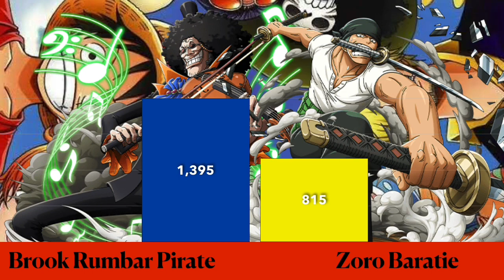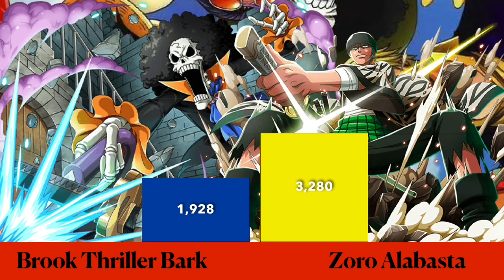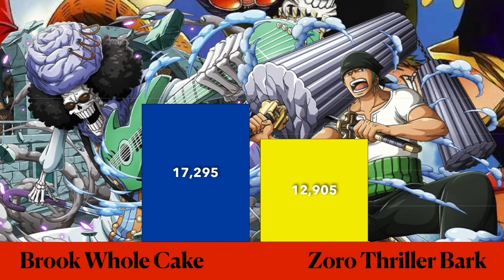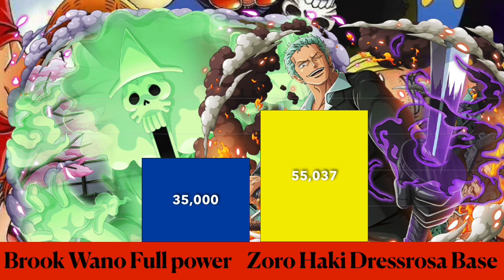Brook VS Zoro Power Levels In One piece